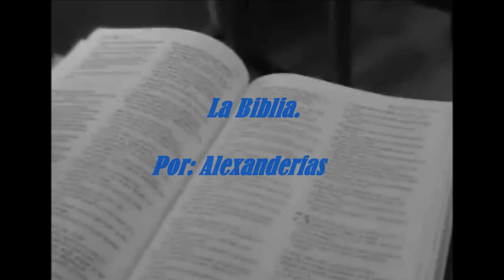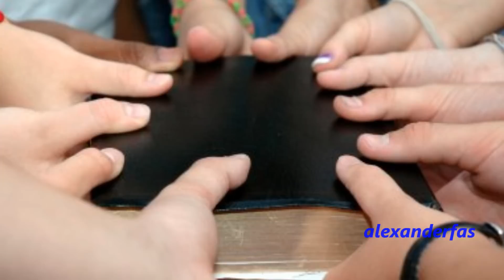APOCALIPSIS 17 NVI (La Mujer Montada En La Bestia)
Apocalipsis significa "revelación". El Apocalipsis es la revelación de Jesucristo a San Juan acerca de los acontecimientos futuros. ¿Qué se nos revela en este libro?

Primero, que existe un mundo invisible para nosotros. En segundo lugar, que ese mundo invisible está -podríamos decir- separado de nosotros como por un vidrio, que es opaco de nuestro lado, pero transparente del lado invisible. "Ante el Trono se extiende un mar como de cristal transparente" (Ap. 4, 6). Pero lo más importante es que Dios, que conoce todo y ve todo aquí en la tierra, se ocupa de cada uno de nosotros y está pendiente de nuestra lucha contra el Mal.

Adicionalmente, Dios se revela como el Señor de todo. El es "Rey de reyes y Señor de los señores" (Ap. 19, 16). Por eso no tenemos que temer nada. Porque al final triunfarán Dios y los suyos.

El Apocalipsis tiene un especial género literario: su género es apocalíptico. Es un género usado en tiempos de persecuciones. Es una literatura de resistencia que busca proporcionar esperanza a los perseguidos. En el momento que se escribió el Apocalipsis (90 a.d.), el pueblo cristiano sufría tremendas persecuciones. De allí que esté lleno de muchos simbolismos, imágenes, números, utilizados para mantener a los perseguidores en la ignorancia.

En el Apocalipsis los números son usados como símbolos. El siete, por ejemplo, denota la perfección (porque la cabeza perfecta tiene siete orificios). Pero el seis significa la imperfección, pues le falta uno de siete, como la ceguera, por ejemplo, que es falta de vista, es una imperfección. Y la máxima imperfección es el seis triplicado (666) que es el número del Mal, el número de la Bestia (Ap. 13, 18).

Otro número mencionado en este libro es el doce. El doce es un número santo. Simboliza las doce tribus de Israel y los doce Apóstoles. Doce al cuadrado es 144 (plenitud), multiplicado por 1000 (gran cantidad) es 144.000. Esta cifra no significa, como predican algunas sectas, que sólo irán al Cielo 144.000 personas. La cifra es un número simbólico que indica una gran muchedumbre, como dice también el Apocalipsis: "luego vi un gentío inmenso, imposible de contar, de toda nación, raza, pueblo y lengua ..." (Ap. 7, 9).

Contrario al Milenarismo (condenado por la Iglesia Católica en 1944) que tomando Ap. 20, 3-4 en forma literal, proponía que Cristo reinaría en esta tierra por un período de mil años, el mil años significa un tiempo muy, muy largo y tiene una connotación de triunfo.

El Apocalipsis es también un libro profético, de anuncios futuros. Anuncios inmediatos para los que vivían en el tiempo en que fue escrito, siempre en la línea de que los malos serían castigados y los buenos resultarían victoriosos y premiados si perseveraban en ser testigos de Cristo.

El Apocalipsis también anuncia que lo que sucedía a los cristianos y a la Iglesia en el Siglo I, seguiría ocurriendo a lo largo de los siglos hasta el fin de la historia humana. En otras palabras, siempre habrá un "dragón rojo" y "dos bestias" persiguiendo a la Iglesia y a sus hijos. Pero, a pesar de los esfuerzos del dragón y sus secuaces, el Cordero (Cristo) y sus seguidores siempre triunfarán.